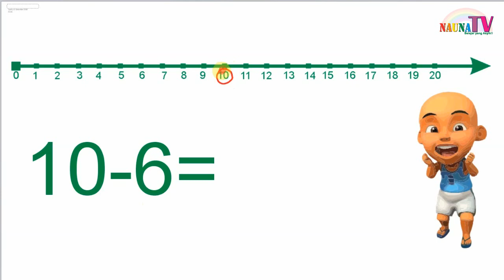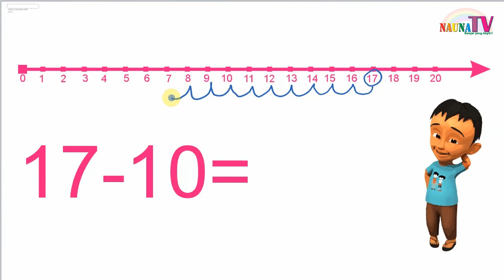Belajar PENGURANGAN 2 angka dengan garis bilangan untuk anak SD kelas 1 FULL VERSION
Belajar membaca
belajar berhitung